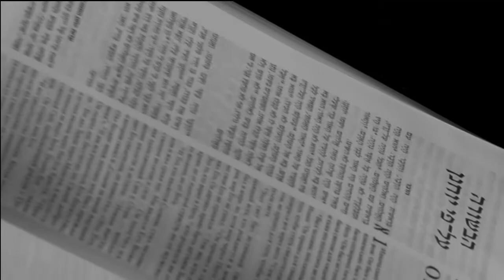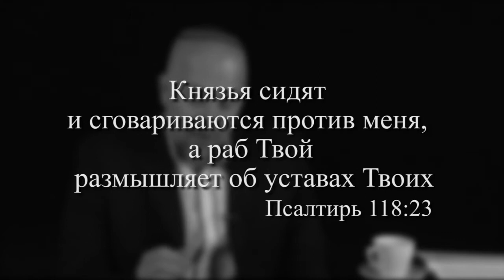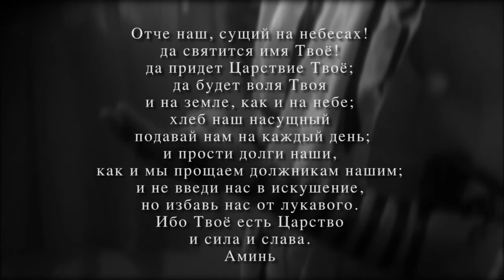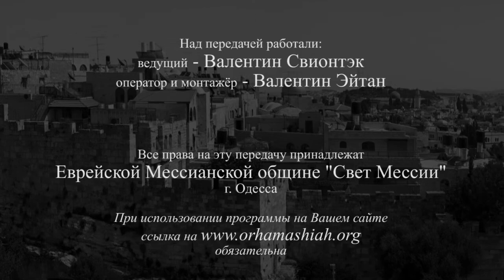Шахарит и кофе 13 марта